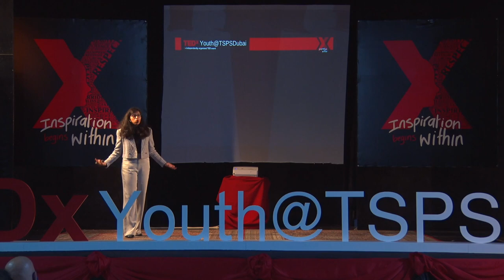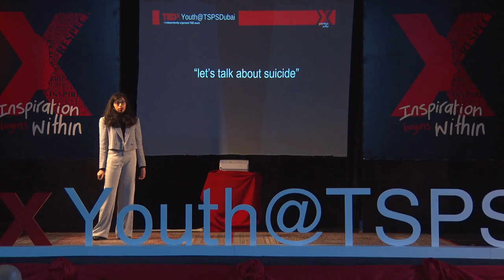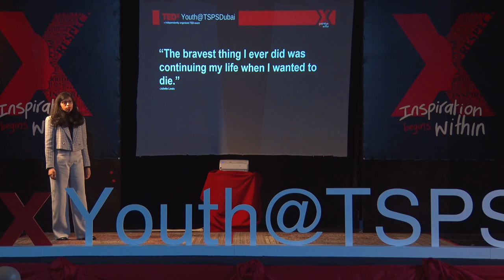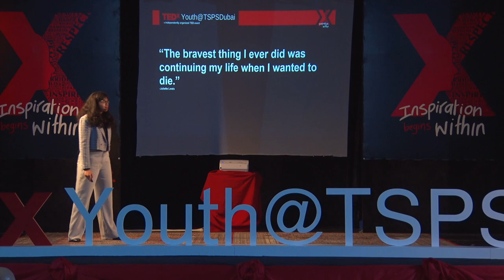The Silent Killer | Aena Maryam Khan | TEDxYouth@TSPSDubai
NOTE FROM TED: This talk contains a discussion suicide and suicidal ideation which represents the speaker's personal views and understanding. TEDx events are independently organized by volunteers. The guidelines we give TEDx organizers are described in more detail

The silent killer roams around in every country in the world. it causes the deaths of thousands of people yet majority of the world shrouds its name in stigma. Society portrays it as a taboo however, remaining ignorant about this killer will cost more lives.
Our speaker talked about suicide and how it can cost many lives if we will stay silent about it. She has always been interested in breaking societal taboos and exploring the different aspects of mental health. Join her as she explores one of society's most silent killer. This talk was given at a TEDx event using the TED conference format but independently organized by a local community.